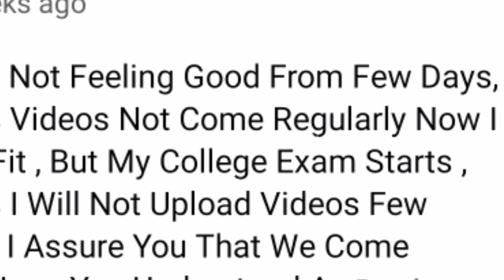Nihal Tauro New Song " Bheti " Review | Kannada Song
Nihal Tauro New Kannada Song Behti Review ,